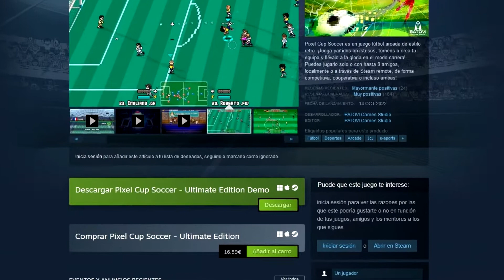PIXEL CUP SOCCER ULTIMATE EDITION TRAILER - PIXEL CUP SOCCER ULTIMATE EDITION REVIEW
#.- Hola que tal estamos aquí de nuevo en Support Coach Lol, hoy traemos nuevo video sobre el videojuego Pixel Cup Soccer – Ultimate Edition.

El juego está realizado por Batovi Games Studio, empresa desarrolladora que fue fundada en 2005, con sede en Montevideo, Uruguay y creadora de otros videojuegos, en su mayoría para el sistema iOS.

00:00 Presentación
00:20 Menú y opciones
00:40 Jugabilidad
01:42 Modo Carrera
02:34 Remote Play Together
03:13 Reseñas y precio
03:39 Aspectos positivos y negativos
04:11 Conclusiones

Para aportar tu granito de arena al canal puedes realizar tus compras de videojuegos a través de este enlace y además te puedes beneficiar de un descuento del 3% en tu compra con el código COACHLOL